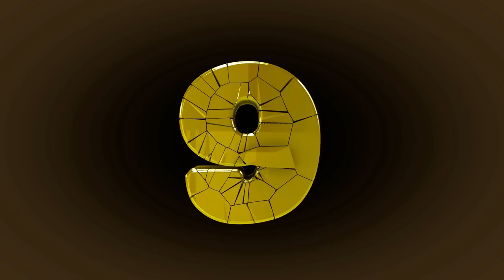Gran Colombia: Coffee Time S6V7